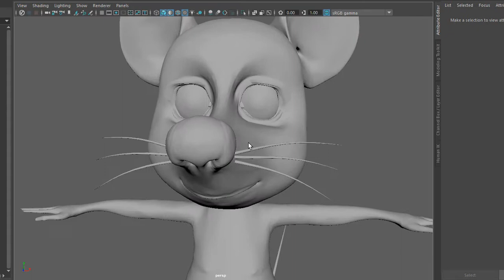[Free3D] Mouse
__CHẮC AI ĐÓ SẼ CẦN__
- vì đây là free nên hi vọng cộng đồng tôn trọng công sức sưu tầm và hoàn thành những tác phẩm mà bạn bạn chuẩn bị download. Vì trong cuộc sống khó khăn này "không ai cho không ai cái gì cả". Mong bạn thông cảm làm các bước sau để được hoàn thành việc download.
1. like và share fanpages:
3. chụp màn hình và nhắn tin vào trang cá nhân mình sẽ cung cấp pass giải nén nhé.
- Since this is free, hope the community respects its efforts to collect and complete works that you are about to download. Because in this difficult life "nobody gives nobody anything". Hope you sympathize with the following steps to complete the download.

3. Take a screenshot and send a message to the personal page I will provide unzip pass.